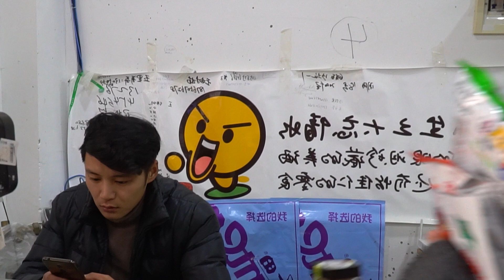美女超市买东西，18元的零食非要给100，老板反应太逗了【百花娱乐】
美女超市买零食，18元的东西却要给100元，背后原因太逗了